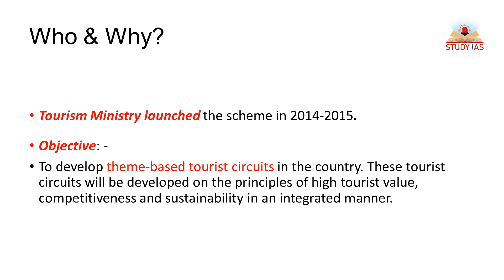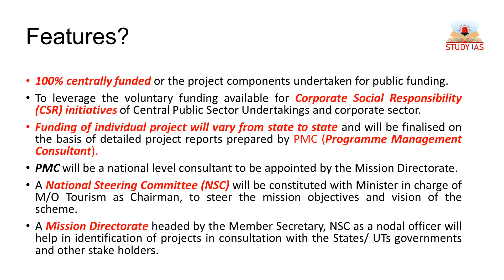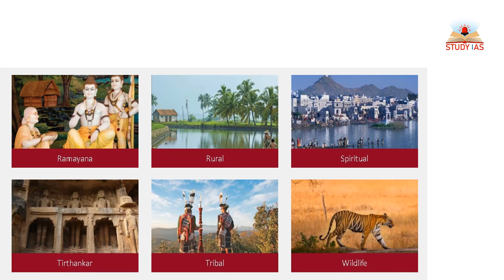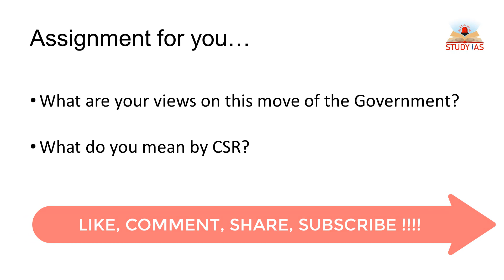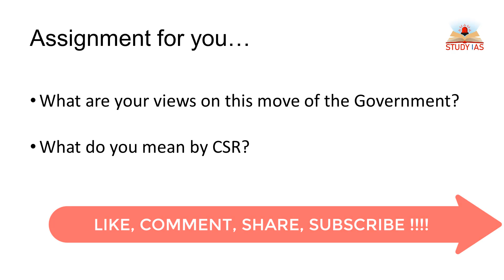Swadesh Darshan Scheme | MISSION UPSC | UPSC 2020 | STUDY IAS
Swadesh Darshan Scheme
BY - APOORV SINGH